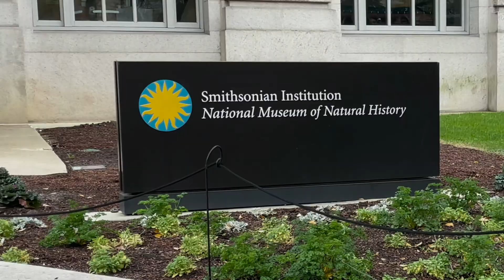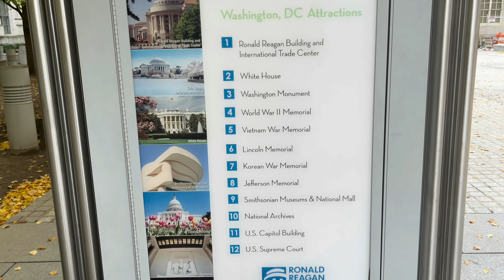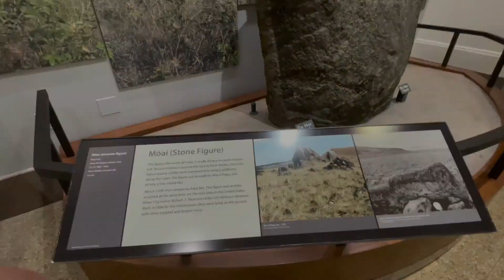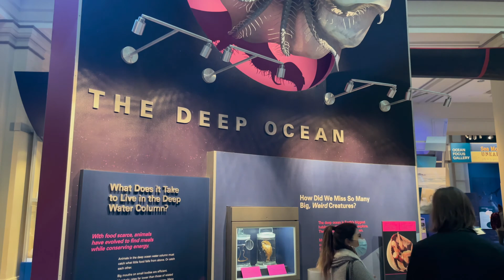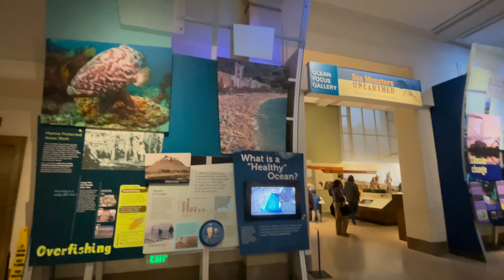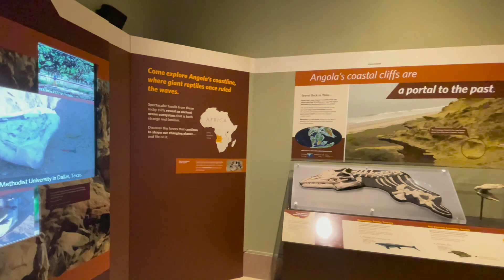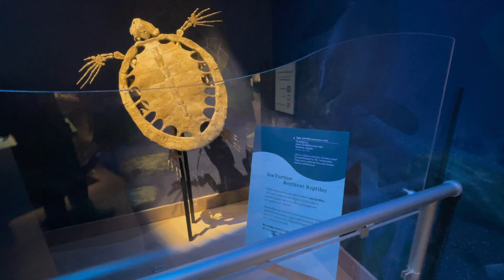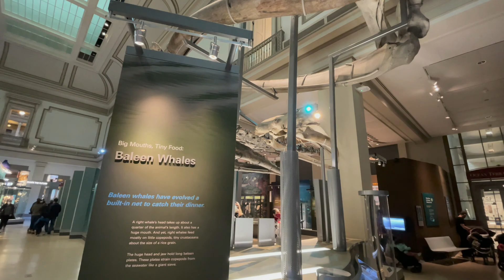Sant Ocean Hall @nationalmuseumofnaturalhistory Washington D.C - Part 1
The National Museum of Natural History is a natural history museum administered by the Smithsonian Institution, located on the National Mall in Washington, D.C., United States. It has free admission and is open 364 days a year.

The Sant Ocean Hall is the National Museum of Natural History's largest exhibit, providing visitors with a unique and breathtaking introduction to the majesty of the ocean. The hall's combination of 674 marine specimens and models, high-definition video, and the newest technology allows visitors to explore the ocean's past, present, and future. Visitors entering the 23,000-square-foot exhibition will see a precise replica of a 45-foot-long North Atlantic Right Whale, named Phoenix, who has been tracked by scientists since her birth in 1987, and a giant squid — so rarely seen that a living squid was not caught on camera until 2004. A unique underwater experience is created by "Ocean Odyssey," a high-definition film by renowned underwater cinematographer Feodor Pitcairn, which wraps the walls above the exhibit space. And, like the real ocean, the deeper visitors explore the more they will discover — from the sunlit surface to the dark, pitch-black ocean depths, from the smallest microorganism to the biggest animals ever known—featuring items from the museum's marine collections.